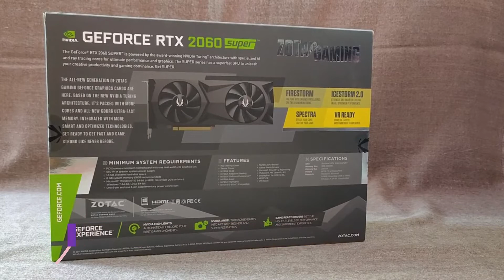UNBOXING ZOTAC GAMING GEFORCE RTX 2060 SUPER AMP GRAPHIC CARD🔴mfagamingtv #135